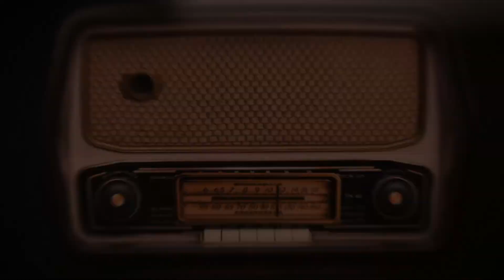Hymnody in History // Rejoice, Ye Pure in Heart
Our Director of Music & Worship, Brooke Hopkins, shares the history of the hymn "Rejoice, Ye Pure in Heart."